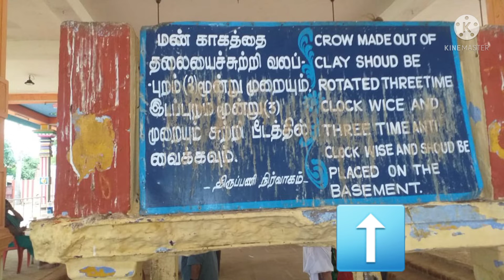kuchchanur sanibhagavan 's essential prarthana#STORIES# Meenu's corner